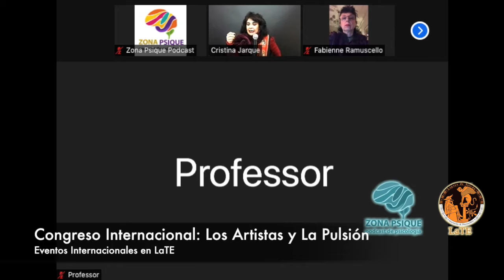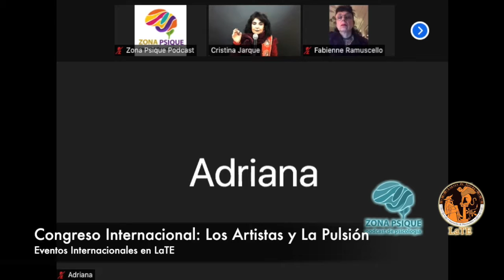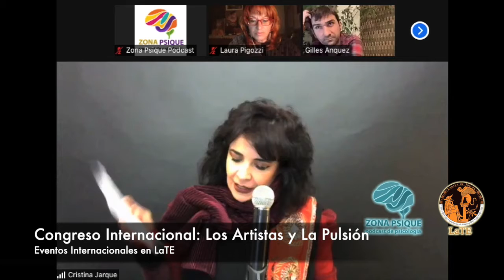LaTE (parte 2) Congreso Internacional: La Pulsión y Los Artistas 2021.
Colegas de Francia, Grecia, Brasil, México, Colombia abordarán desde el psicoanálisis la vida y obra de algún artista, pintor, escritor, cineasta o poeta.